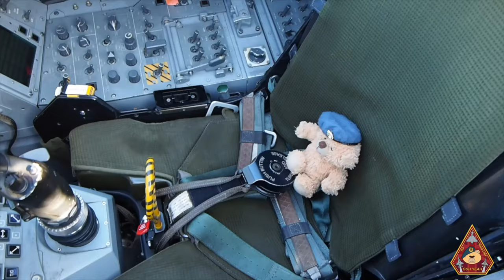WONDERFUL OLD BUCKENHAM AIRSHOW 2023 • WARBIRDS, SPITFIRE TRIO, B-17, BLENHEIM & TYPHOON ANARCHY1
You have all heard of the sound of music, but the Old Buckenham Airshow is a type of music with its own sounds. From a delightful trio of wonderfully restored vintage Spitfires, a one and only Bristol Blenheim, an airworthy B-17 unique to Europe, some electric planes and a finale of a Typhoon display from 29 Sqn, the Old Buckenham Airshow is a superb airshow.

Line Up
0:01 TCS Display Award
2:07 B-17
11:00 Spitfire Trio
21:00 VANS RV-8
21:56 GI Flight
27:00 Bristol Blenheim
35:20 Jet PITTS
46:20 Ted's Flight CAP10
57:54 YAK x3
59:23 PIPESTREL x2
1:02:34 BEECH Duo
1:05:50 ANARCHY1

B-17 Flying Fortress 'Sally B'
She is the only B-17 you can see flying anywhere outside of the US and has been fulfilling a vital mission commemorating those who died serving in the 8th Air Force during WWII. She's done so for the last 44 years thanks to a superhuman effort. She represents the 79,000 airmen who made the ultimate sacrifice. The IWM Duxford is the home of Sally B but is not part of the museum's collection. She is kept running by funding from the public.

Bristol Blenheim
Bristol Blenheim Mk.IF L6739 (G-BPIV) is the world’s only flying example of over 4,400 of this historic type built. In 1934 the owner of the Daily Mail, Lord Rothermere, challenged British aircraft manufacturers to design and build a small, high-speed aircraft which could accommodate two crew and six passengers – with the hope of it becoming the world’s fastest civilian aircraft. Frank Barnwell and Roy Fedden of the Bristol Aeroplane Company responded to this challenge with the Type 142 which first flew the following year. It quickly became clear that this eight-seat, twin-engined aeroplane was faster than any fighter in the Royal Air Force inventory at the time – which unsurprisingly caught the attention of the Air Ministry. They quickly ordered an initial batch of 150 of the type, accordingly modified to meet a light bomber specification, the first example of which made its maiden flight from Bristol’s Filton works in June 1936.

Trio of Spitfires
This was a right treat at the Old Buckenham Airshow, using three beautifully restored Supermarine Spitfires. Ray Hanna's famous Mk IX Spitfire, MH434, N3200 which was lost for almost 50 years after being shot down at Dunkirk and PL983 (G-PRXI), a Spitfire PR.XI, which is a rare survivor with just two ‘Mark Elevens’ remaining in an airworthy condition

Mudry CAP10C - Christophe Simon
Our very own Squadron Leader Ted Coningsby flies with award winning display pilot Christophe Simon in the CAP10 for a display at the Old Buckenham. Christophe won our honorary Ted Coningsby Display Award for his fantastic display at the Cosford Airshow 2023.

BEECH STAGGERWINGS DUO
A beautiful pairing of Beech ‘Staggerwings’ in British skies celebrates thereturn of a long-lost example after nearly 40 years away from the scene. For some with long memories, it was an extremely nostalgic sight. An immaculate Beech D17S, in the markings of the example operated in wartime by Prince Bernhard of the Netherlands, back on the flightline at Duxford — the scene could have come from the early 1980s. Could, because parked with it was an array of warbirds unimaginable when last this ‘Staggerwing’ was regularly active.

RAF Typhoon Display
Well, callsign ANARCHY1 doesn't much of an intro for our TCS fans but for those that don't know, FLT LT MATT BRIGHTY is this years RAF Typhoon Display pilot. He displays with Ted's Typhoon ZJ914, nicknamed Blackjack. Brighty is a 29 Sqn pilot, who operate from RAF CONINGSBY

LINKS
PL983